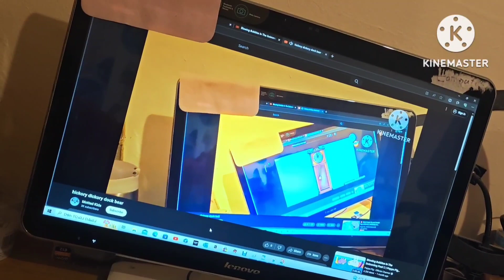hickory dickory dock whale